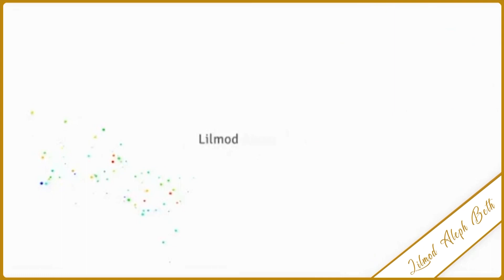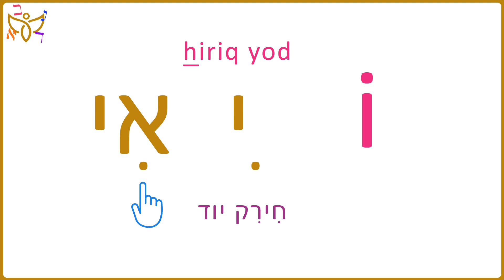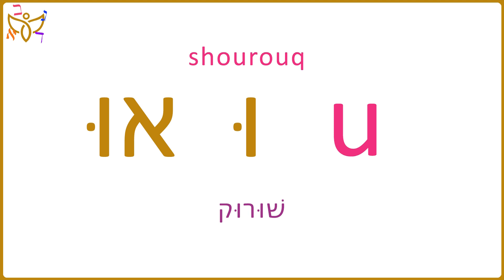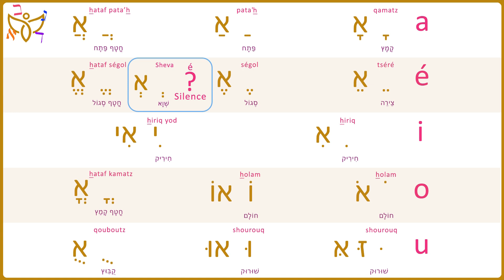Alphabet hébreu : les voyelles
00:56 Qamatz / קָמָץ
01:08 Pata’h / פַּתָח
01:20 Hataf Pata’h / חֲַָטַָף פַָתַח
01:25 Tséré / צֵירֵה
01:28 Ségol / סֶגוֹל
01:30 Hataf Ségol / חֲַָטַָף סֵגוֹל
01:34 Hiriq / חִירִיק
01:36 Hiriq Yod / חִירִיק יוֹד
01:43 Holam / חוֹלָם
01:48 Holam Vav / חוֹלָם וָו
01:52 Hataf Qamatz / חֲַָטַָף קָמַץ
01:55 Shourouk / שׁוּרוּק
02:06 Shourouk Vav / שׁוּרוּק וָו
02:21 Qouboutz / קֻבּוּץ
02:26 Shéva / שְׁוָא
03:22 Encore un petit tour

Description :
Dans cette vidéo nos visitons rapidement chaque voyelle de l’alphabet hébreu.

Notez que les différentes voyelles utilisées pour un même son peuvent paraitre parfaitement inutiles. En fait, elles se prononçaient toutes différemment les unes des autres. Mais l’hébreu moderne a largement atténué ces différences, quand il ne les a pas supprimés totalement. Dans cette vidéos nous étudions les voyelles simplifiées pour le langage moderne le plus courant.